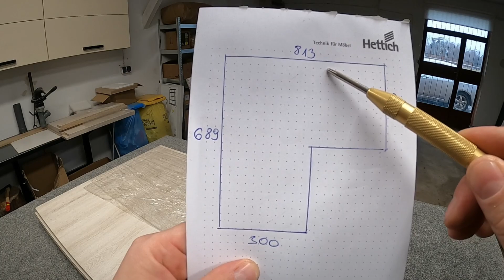Jak wykonać narożnik w kształcie litery L? ( wieńce)